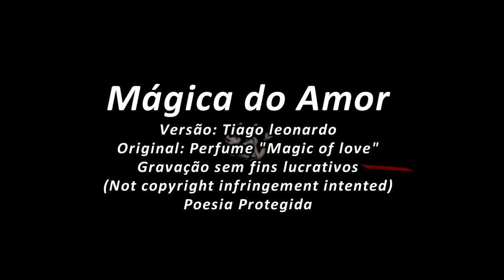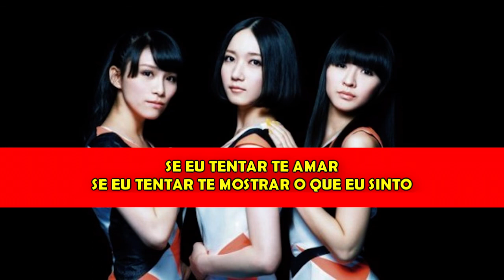Perfume - Magic of love (Versão em português) Tiago leonardo Versões